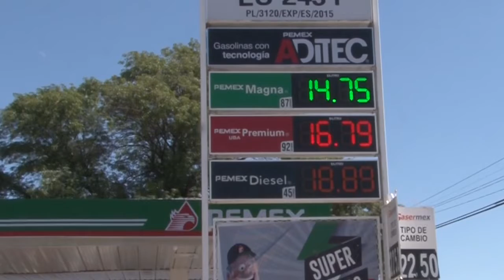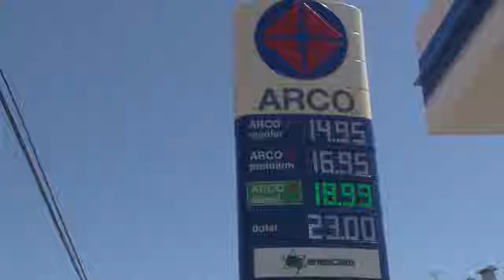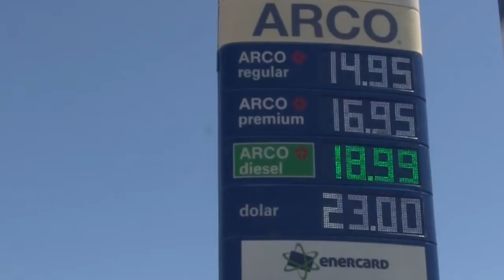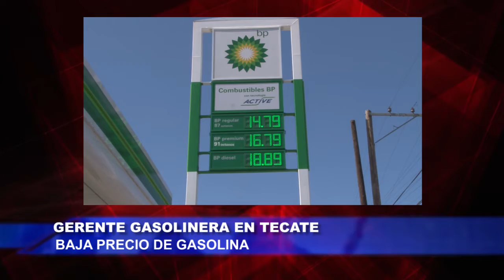Baja precio de gasolina, litro de regular llega a los $14 50mxn